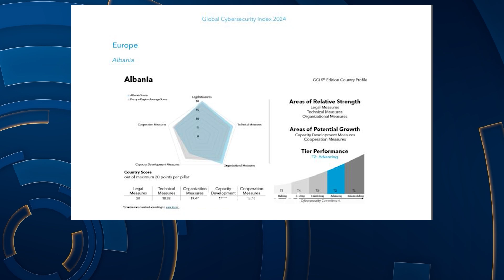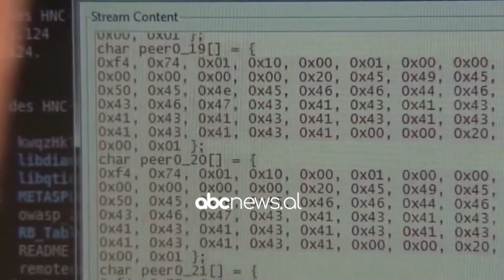Shqipëria rrit sigurinë kibernetike/ ITU: Ngjitet me 23 vende në Indeksin Global të Sigurisë